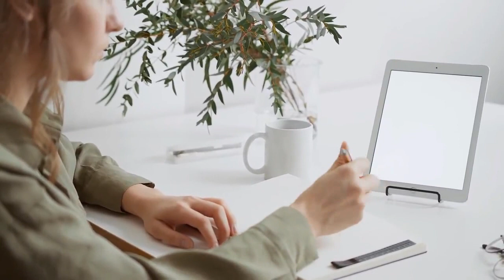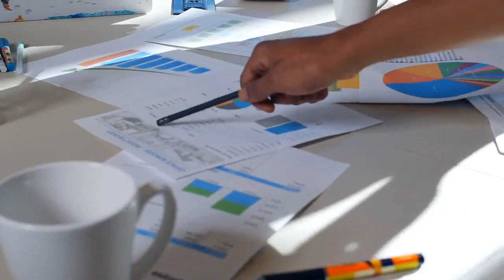Untuk Konten Bertema Sukses, No Copyright Video free royalty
video ini cocok untuk konten konten bertema sukses.
KREDIT◄
Kami tidak termasuk dalam kepemilikan rekaman ini. Semua kredit pergi ke pemiliknya masing-masing. Jika Anda ingin mengklaim Video ini atau ingin saya menghapus video ini atau ingin menambahkan video silakan hubungi kami melalui email kami sebelum mengambil tindakan apa pun. Dengan senang hati saya menanggapinya.
Apakah anda ingin menggunakan rekaman ini?
Anda dapat menggunakan rekaman ini untuk proyek atau tujuan komersial Anda bahkan tanpa meminta izin apa pun. ikuti langkah berikut;
Ini tidak wajib tetapi akan sangat saya harapkan.
2. Letakkan link berikut ini di deskripsi video Anda
Footage Video Kontenmu